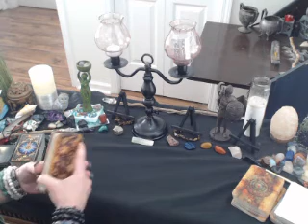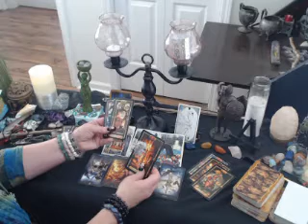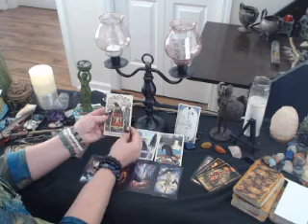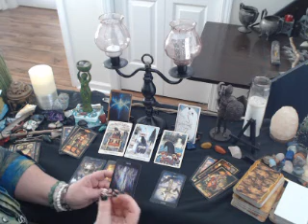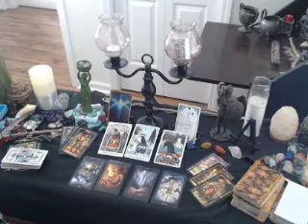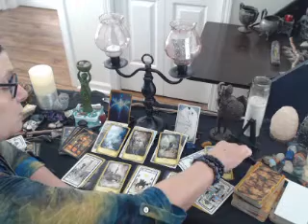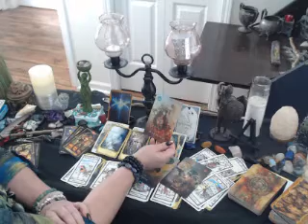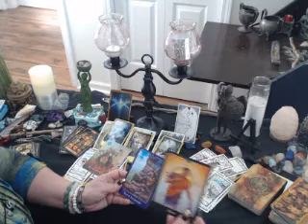ARIES WEEKLY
inner child healing coaching, tarot readings intuitive, reiki healing. Twin flame coaching.
** Personal readings this month 3 card spread 10.00
     Full reading 20.00
 Inner Child Healing Coaching 5 sessions 30.00
please be sure to comment on your spiritual experience on this journey to help others

Energy healing email for details I also recommend visit her other videos on spirit animal, plant etc.